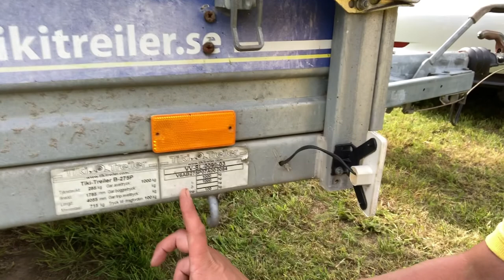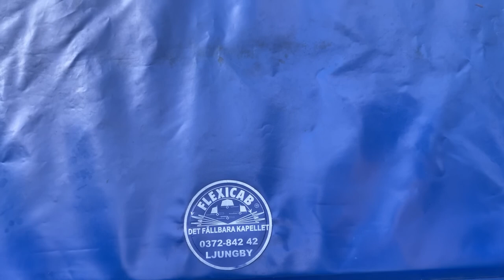Perfekt släp för en Tesla Model 3 - Flexicab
Tesla Model 3 får dra 1 000 kg, vilket gör vår Tiki Trailer B-275 perfekt, eftersom den har en totalvikt på 1000 kg, och en tjänstevikt på 290 kg.. Det ger en last på 710 kg.

Luftmotståndet är en avgörande faktor på energiförbrukningen, och därför är kapellet en perfekt lösning för dig som kör elbil. Kapellet är en sufflett som går att fälla ner när du kör utan last, och lätt att fälla upp när du skall köra med last.

Kapellet finns i flera olika konfigurationer med olika höjd. Dessutom finns det specialvarianter för camping och jakt.